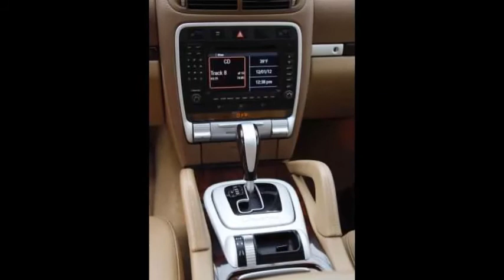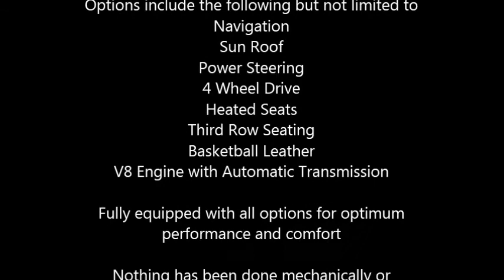2005 Porsche Cayenne Luxury SUV in Bloomfield, NJ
Fully Loaded 05 Porsche Cayenne In Top Shelf Condition and Maintained Meticulously

Opalescent Blue Exterior with Basketball interior Immaculate
75,000 miles and runs smooth as silk
Like New Condition without question
Options include the following but not limited to
Navigation
Sun Roof
Power Steering
4 Wheel Drive
Heated Seats
Third Row Seating
Basketball Leather
V8 Engine with Automatic Transmission